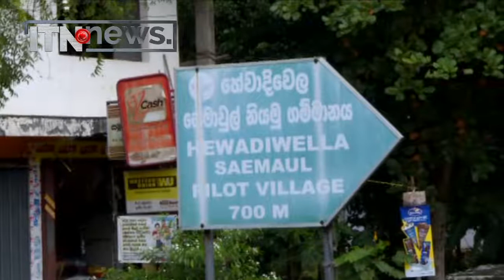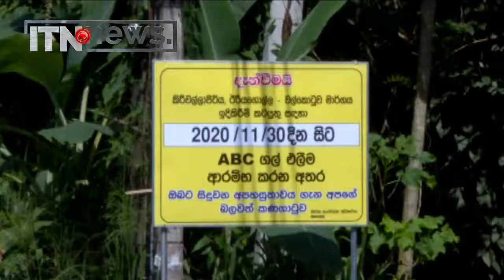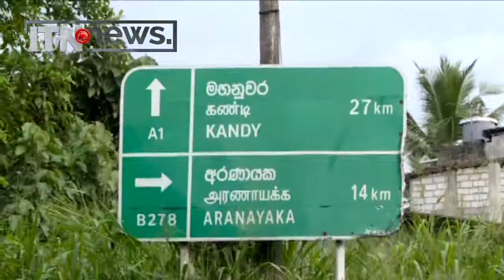සපිරි ගමක් සංවර්ධන වැඩපිළිවෙළ යටතේ දිවයින පුරා සංවර්ධන ව්‍යාපෘති රැසක්...